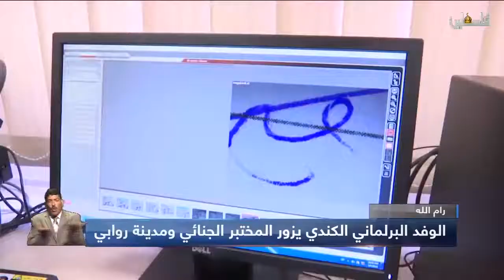رام الله الوفد البرلماني الكندي يزور المختبر الجنائي ومدينة روابي تقرير: ميساء الأحمد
Official Snapchat: Rawabicity